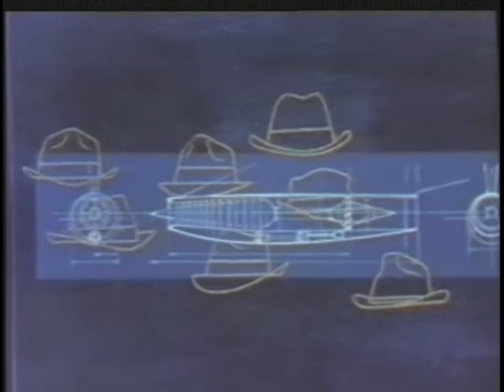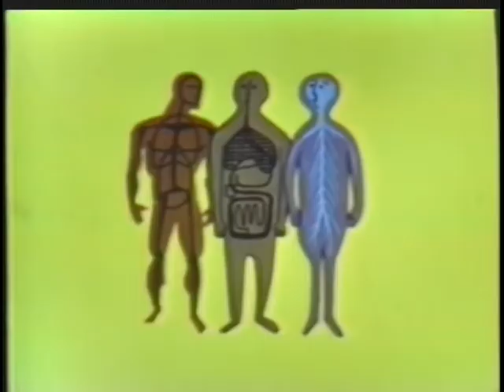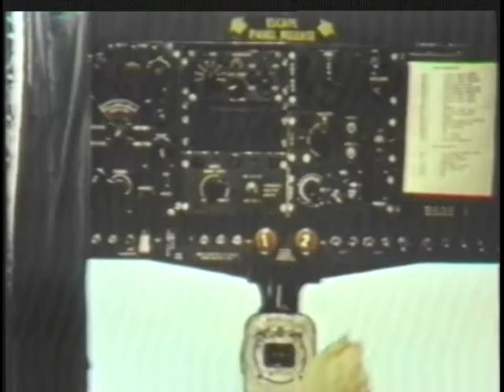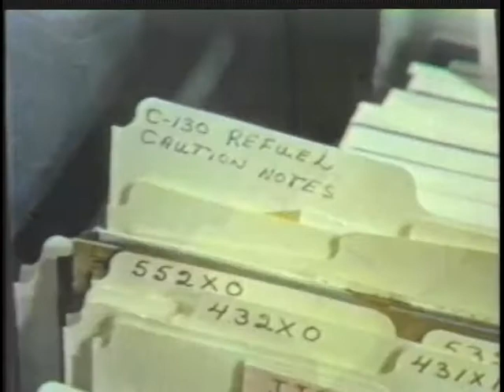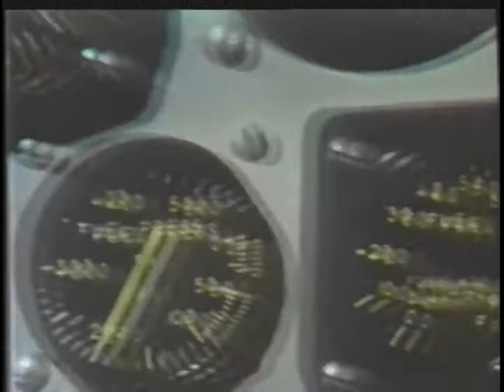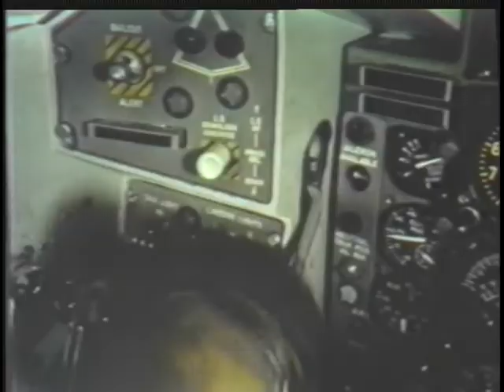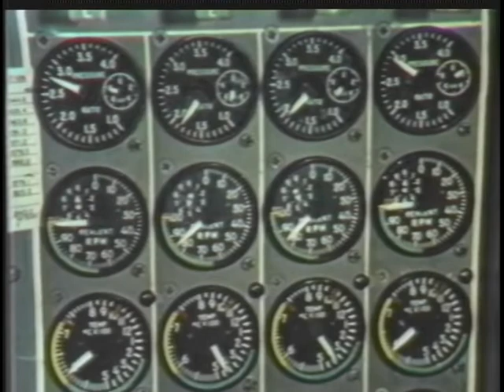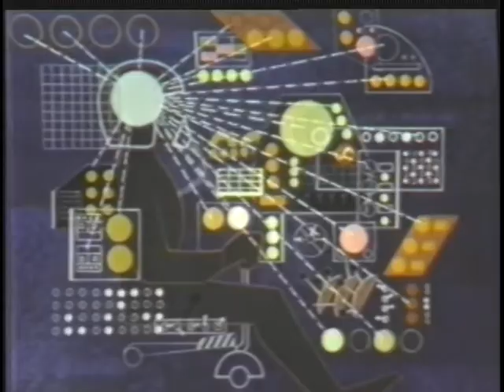MAN AND SAFETY - COMMUNICATIONS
MAN AND SAFETY - COMMUNICATIONS  - Department of Defense 1963 - PIN 27619 - DISCUSSES THE NEED FOR A BETTER UNDERSTANDING OF COMMUNICATION AND ITS IMPORTANCE IN PREVENTING ACCIDENTS. POINTS OUT HOW ABILITY TO IMPART INFORMATION AND SHARE KNOWLEDGE CAN CONTRIBUTE TO A REDUCTION IN ACCIDENTS. DISCUSSES THE VARIOUS MEANS OF COMMUNICATION THAT RANGE FROM ORAL AND WRITTEN EXPRESSION TO MAN-MACHINE INTERCOMMUNICATION. REENACTS SEVERAL ACCIDENTS TO SHOW CONSEQUENCES OF TOO MUCH OR TOO LITTLE INFORMATION, GARBLED AND UNCLEAR MESSAGES, AND EMOTIONAL DIFFICULTIES.